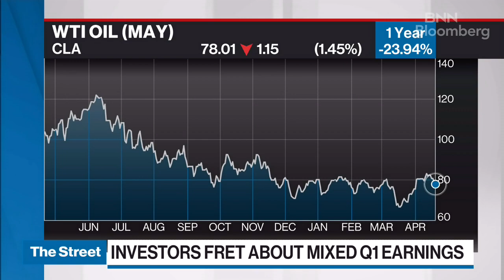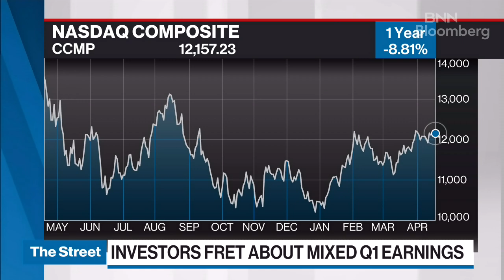Markets will move higher, driven by the tech space: Investment advisor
Allan Small, senior investment advisor at Allan Small Financial Group, IA Private Wealth, joins BNN Bloomberg to discuss how global markets are digesting earnings season, declining oil prices and to talk about interest rates.